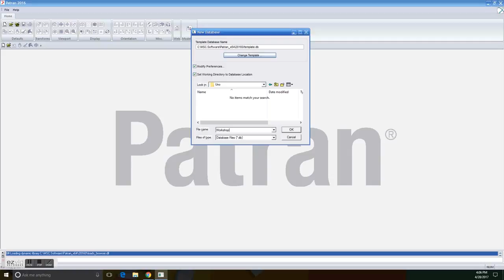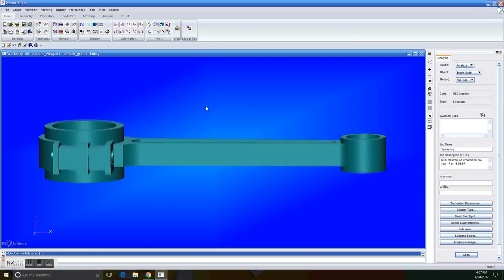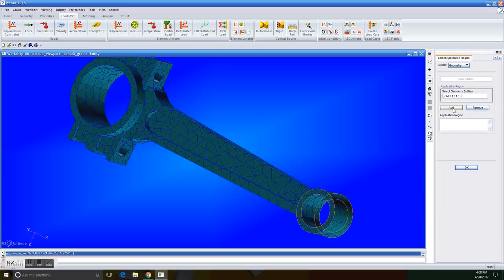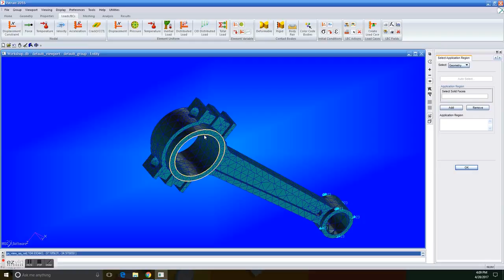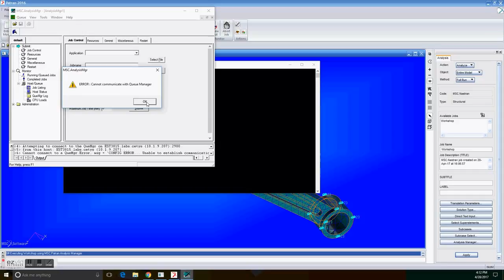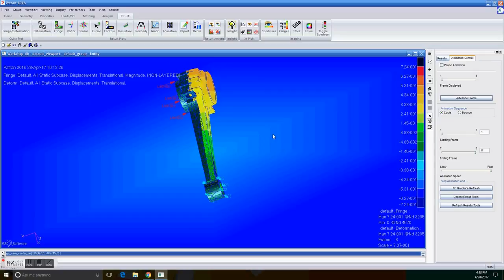MSC Software Patran Tutorial: Meshing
Ernesto Hernández Dávila - 25732